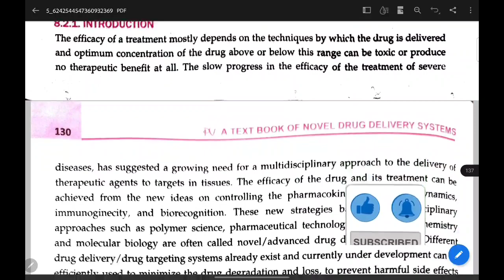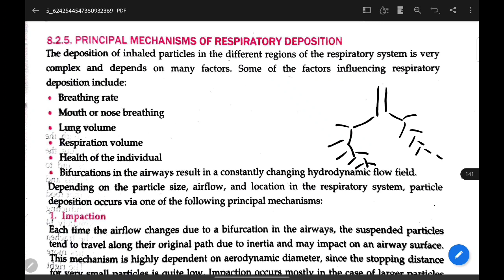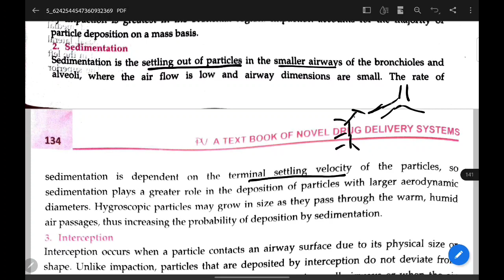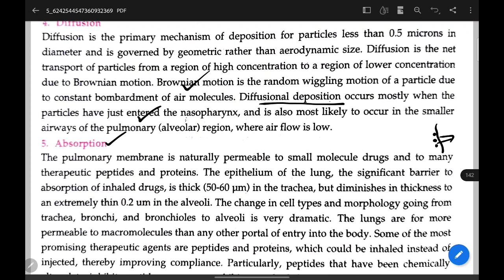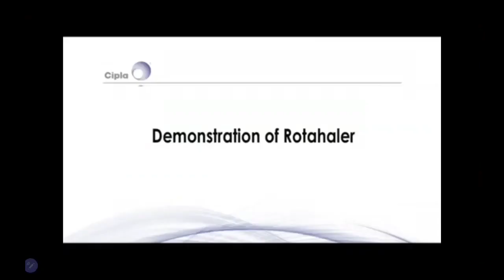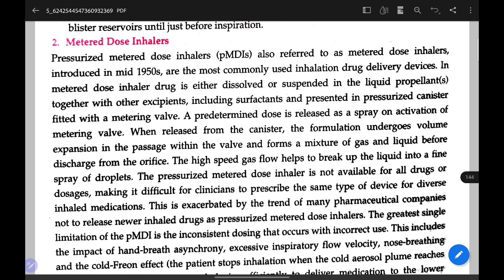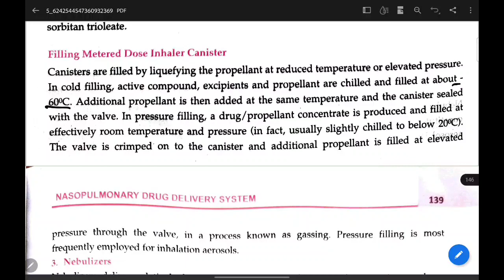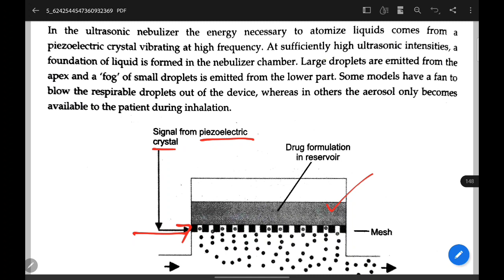nasopulmonary Drug Delivery System 2 in hindi